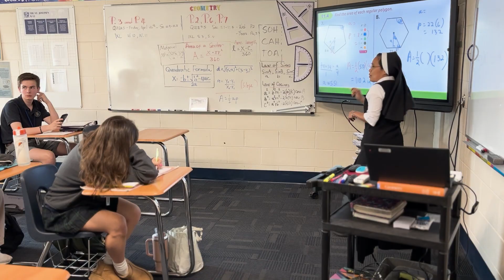Fund the Need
Saint Joseph's Catholic School
Greenville, SC